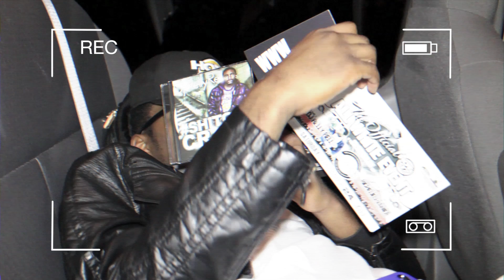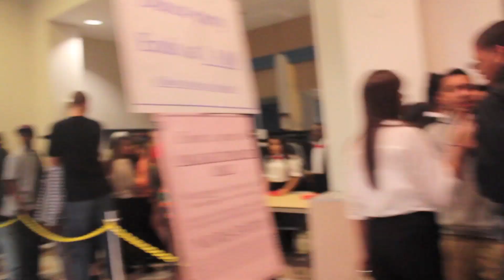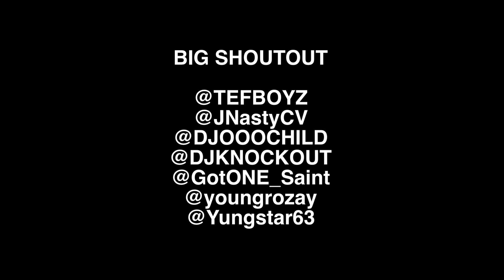DJ RELLYRELL SUMMER 2012 VLOG (KEEPIN IT RELL PART 1)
FOLLOW DJ RELLYRELL AS HE MAKES HIS PARTY ROUNDS IN NEW YORK, NEW JERSEY, CONNECTICUT, RHODE ISLAND, VERMONT, PENNSYVANIA & INTERNATIONALLY IN CANADA.